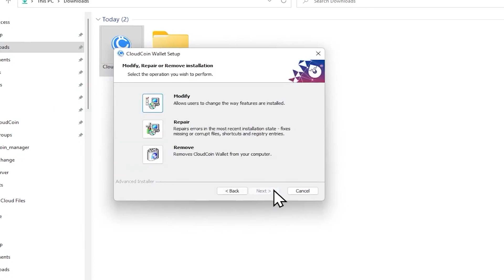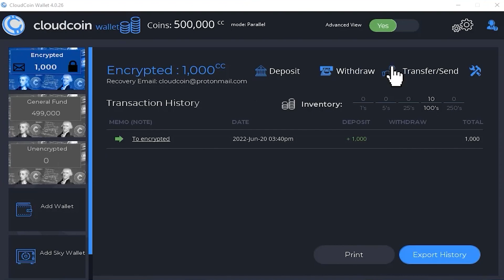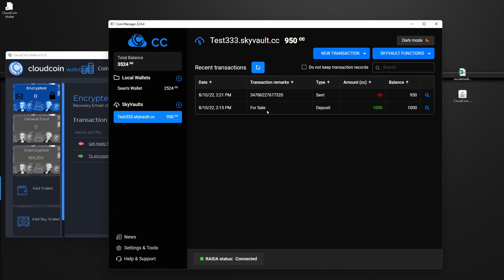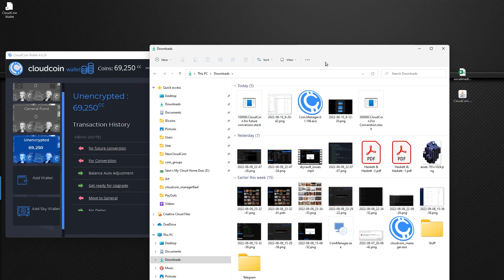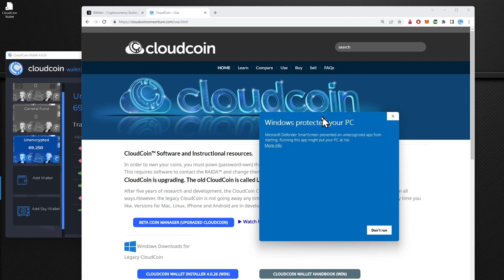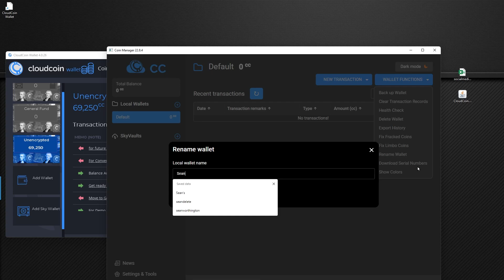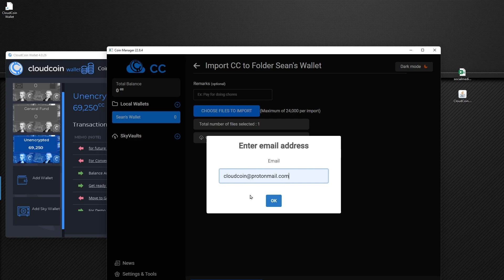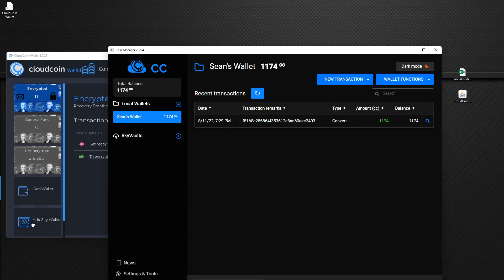Convert Legacy CloudCoins to CC2.0 and Sell them on Bitmart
We show how to:
1. Increase the health of your existing Legacy CloudCoins
2. Convert Legacy coins to CC 2.0
3. Upload Coins to Bitmart
4. Download Coins from Bitmart